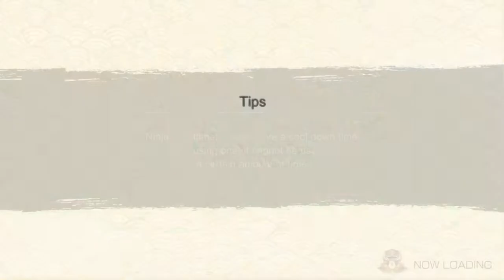Trying out Jiraiya finisher